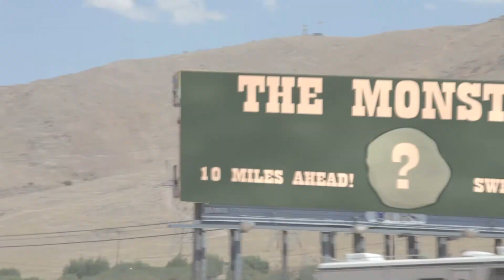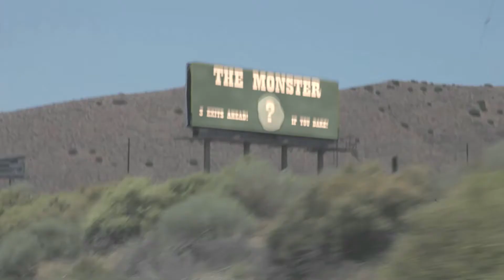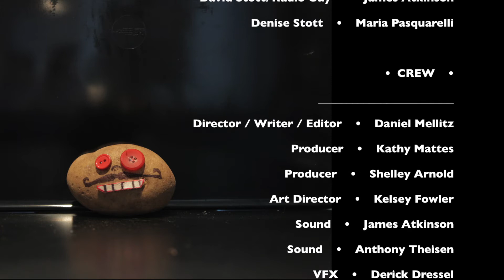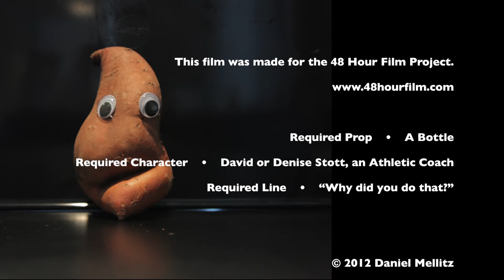Vacation From Hell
Vacation From Hell is a short we made for the 48 Hour Film Project in Los Angeles in 2012.  It's a dark comedy about two couples on a strange road trip.  We made it to the final round of the competition.